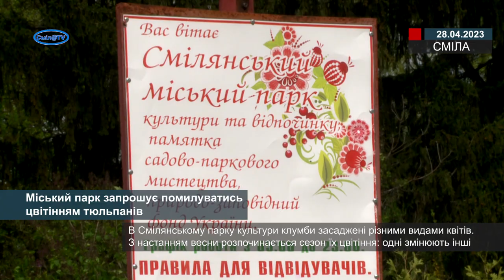Міський парк запрошує помилуватись цвітінням тюльпанів